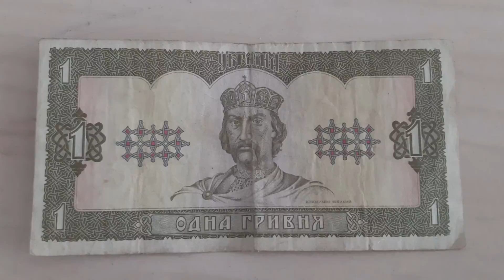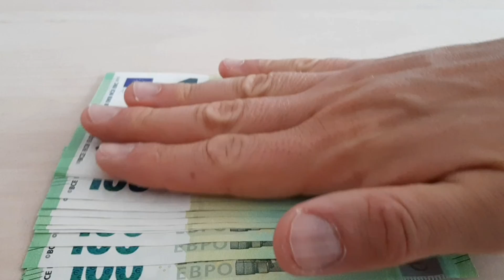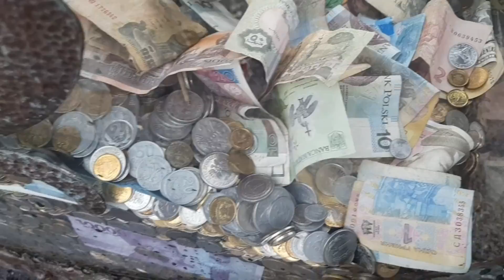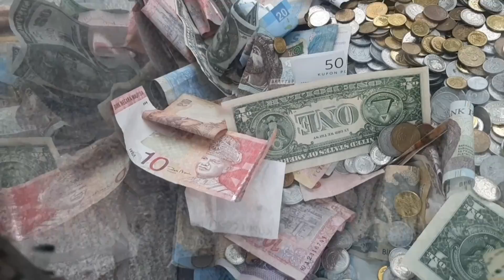имхо о криптовалюте (крипта)